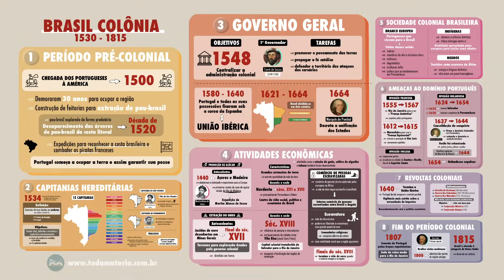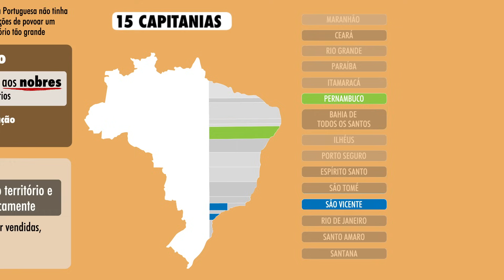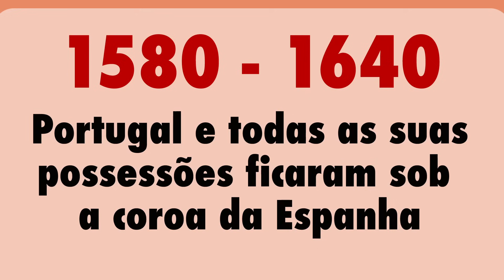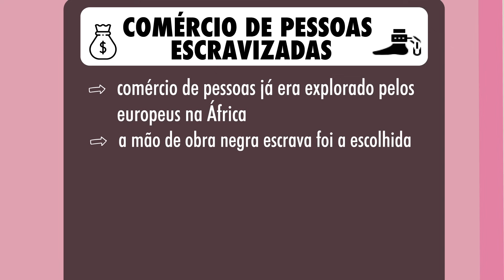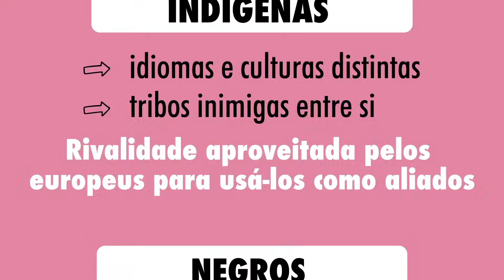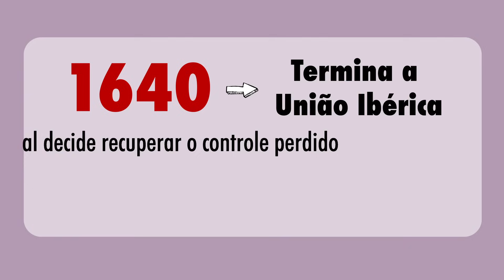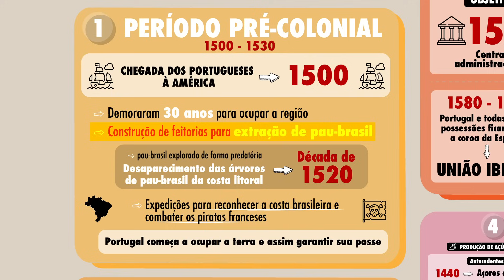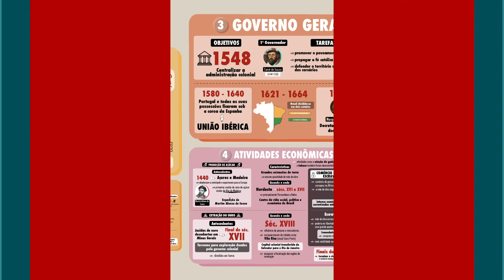Brasil Colônia - Toda Matéria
O período colonial durou de 1530 a 1815 e o território foi administrado através das Capitanias Hereditárias e do Governo Geral. As atividades econômicas foram a  produção de açúcar, a extração do ouro, e a utilização da mão de obra escrava indígena e africana. Assista o vídeo e saiba como tudo isso se desenvolveu! ERRATA: no minuto 03:56, onde está escrito 1664, leia-se 1774, quando terminou a divisão em dois estados.

00:00 Introdução
00:34 Período Pré-colonial
01:24 Capitanias hereditárias
03:07 Governo geral
04:05 Atividades económicas
06:46 Sociedade colonial brasileira
07:35 Ameaças ao domínio português
09:22 Revoltas coloniais
10:12 Fim do período colonial
10:50 Resumo
Alunos e professores podem utilizar livremente para fins escolares todos nossos conteúdos.
Bons estudos!

💬 Tem alguma sugestão? Deixa aqui nos comentários :)

CRÉDITOS
Roteiro: Juliana Bezerra de Menezes
Edição: Albino Guimarães
Produção e equipamentos: 7Graus